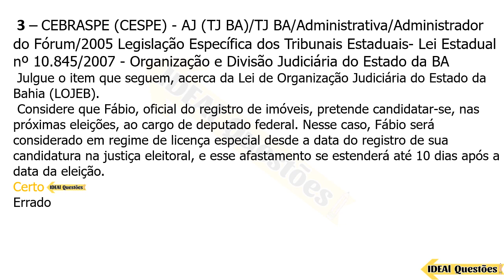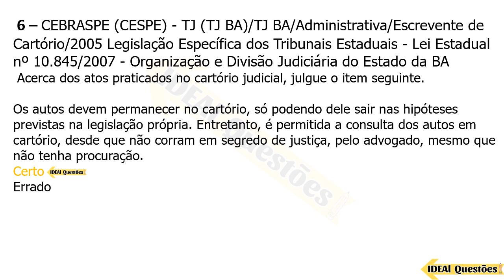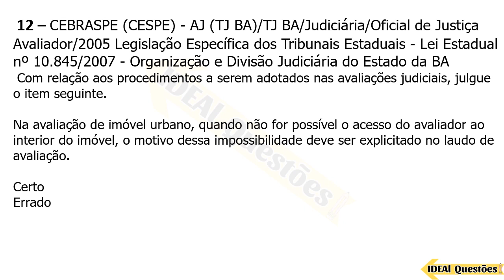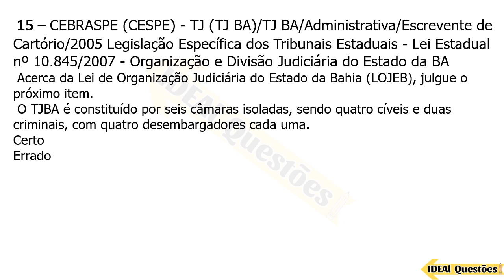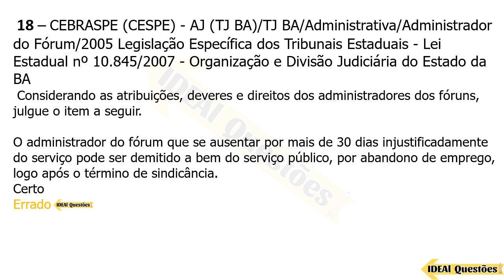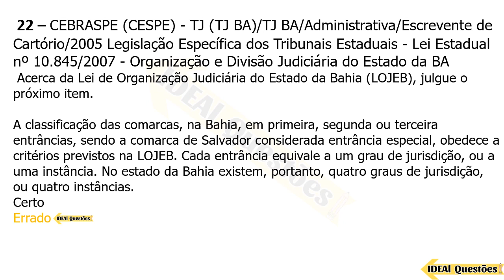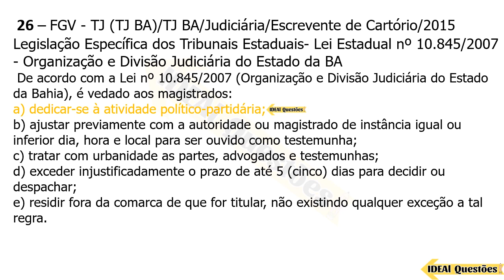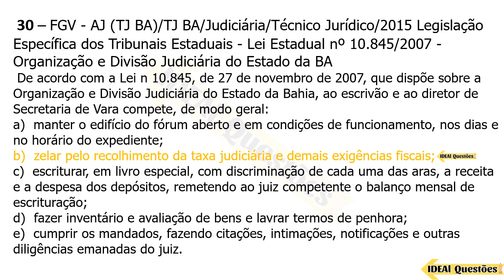SIMULADO TJ BA/2023- TRIBUNAL DE JUSTIÇA DA BAHIA - QUESTÕES DA LEI ESTADUAL Nº 10.845/2007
IDEAL Questões.

Questões De Concurso  - SIMULADO TJ BA/2023- TRIBUNAL DE JUSTIÇA DA BAHIA-QUESTÕES DA LEI ESTADUAL Nº 10.845/2007 ORGANIZAÇÃO E DIVISÃO JUDICIÁRIA DO ESTADO DA BA - IDEAL Questões .

CONHECIMENTOS ESPECÍFICOS  ..